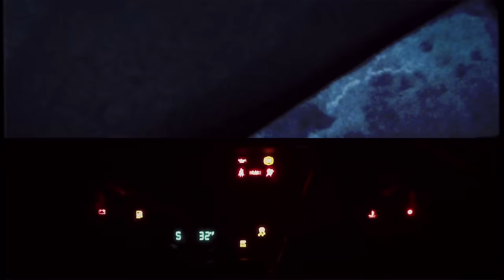Humana - Sottile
"Sottile" è il singolo degli Humana, tratto dal loro omonimo album di debutto. Scritto da Daniele Iudicone ed arrangiato da Lorenzo Sebastiani, è stato masterizzato da Ted Jensen (Muse, Green Day) agli Sterling Sound di New York.
New York compare anche nel video della canzone, diretto da Stefano Bertelli (Caparezza, Finley, Arisa, Marlene Kuntz).

Queste le date dell'

venerdì 08 Novembre live @ FELT MUSIC CLUB Via degli Ausoni, 84 - ROMA

sabato 09 Novembre live @ GOLDEN CADILLAC Via Costa Mezzalancia, 1/C/D JESI (AN)

venerdì 15 Novembre live @ OLD STORIES str. statale 93 - BARILE (PZ)

sabato 23 Novembre live @ VINTAGE CAFE' Viale Adua, 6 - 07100 SASSARI

venerdì 29 Novembre live @ ROCKCAFE' Via Enrico Mattei, 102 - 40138 BOLOGNA

sabato 30 Novembre live @ CRAZY BULL CAFE' Via Degola, 4R  - GENOVA SAMPIERDARENA (Genova)

venerdì 06 Dicembre live @ BARRIO'S Via Boffalora, 129  - MILANO

sabato 14 DICEMBRE live @ BLUE DAHLIA ART CAFE' Via 20 Settembre, 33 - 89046 MARINA DI GIOIOSA JONICA (RC)

venerdì 20 DICEMBRE live @ PUB EL PASO via Missiroli, Borgo Piave - LATINA (LT)